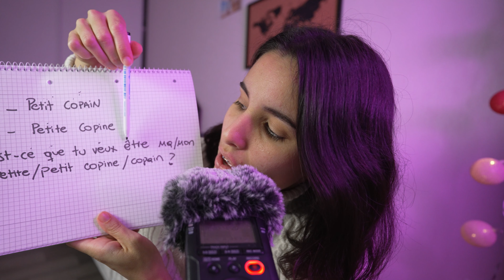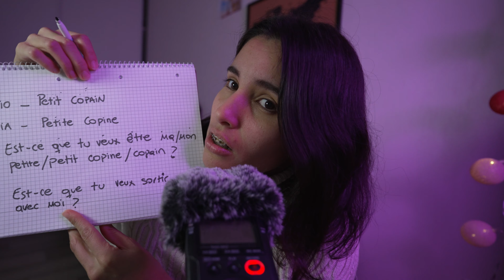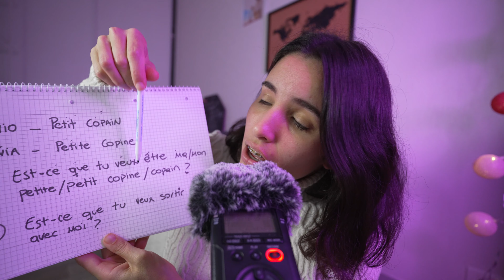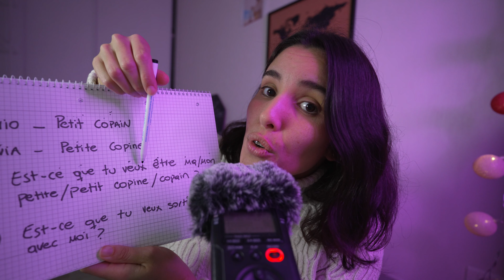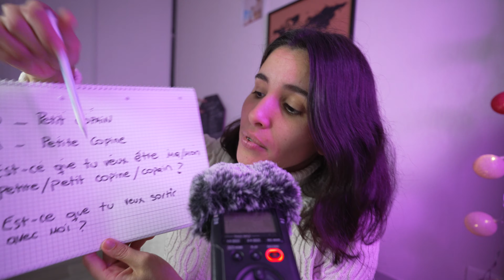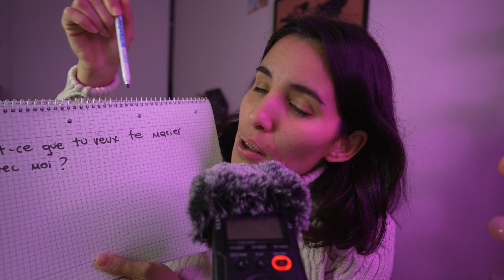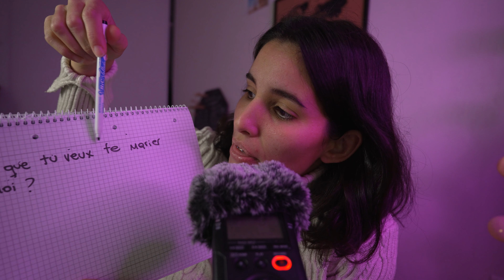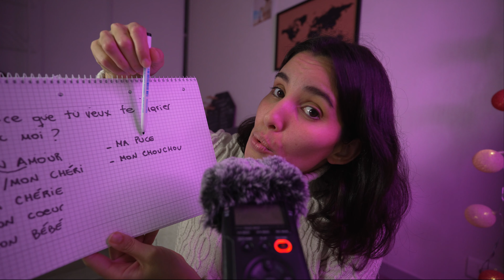ASMR: APRENDE FRANCÉS MIENTRAS TE RELAJAS | Clase 4.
Conversamos sobre clichés en el amor francés, frases y vocabulario 🇫🇷